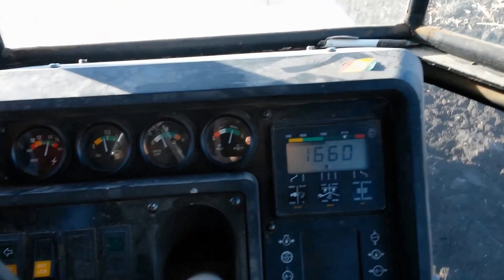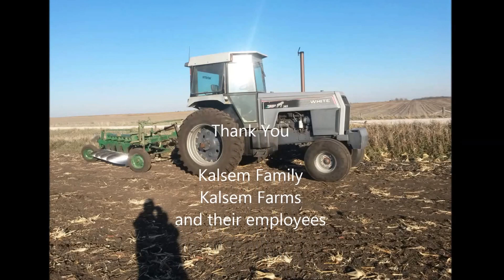2016 Fall Mike Kalsem Plow Day Olivers Whites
MOGA Making Olivers Great Again!